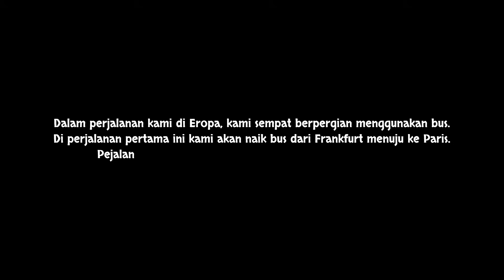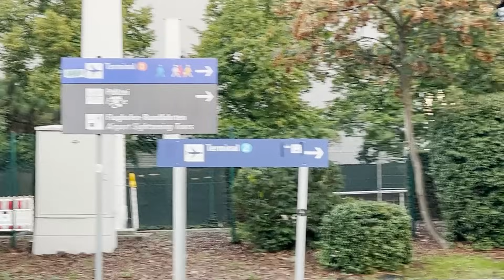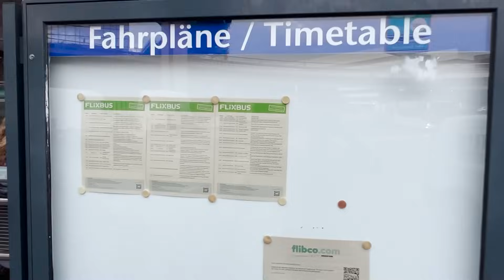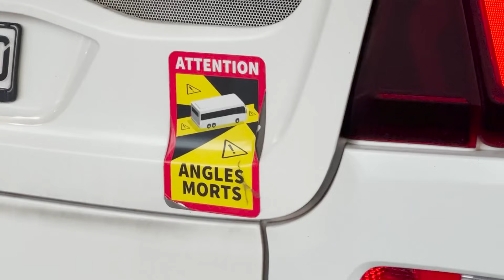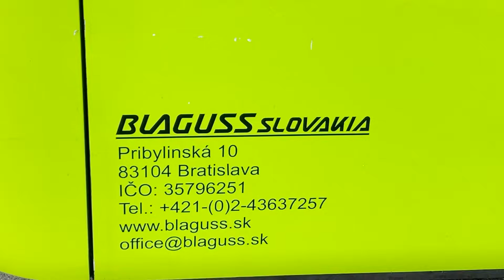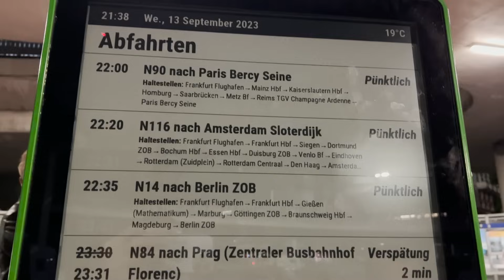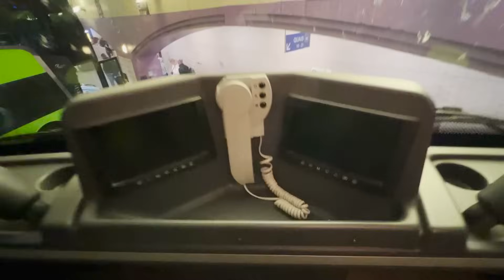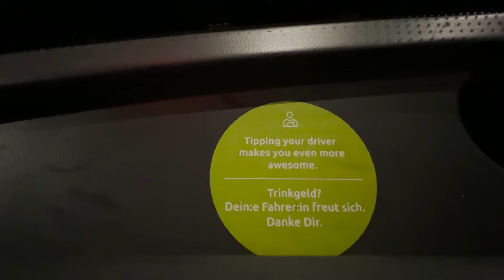Naik Bis di Eropa ga Lewat Agen !? - Nyobain Bis Malam di Eropa